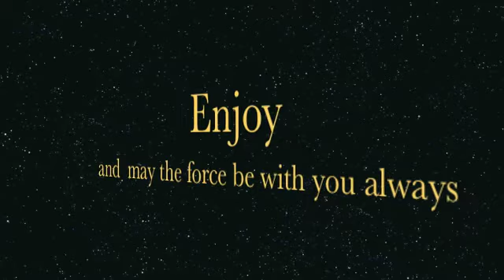opening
a test for my upcoming videos one sixth galaxies facebook page join today